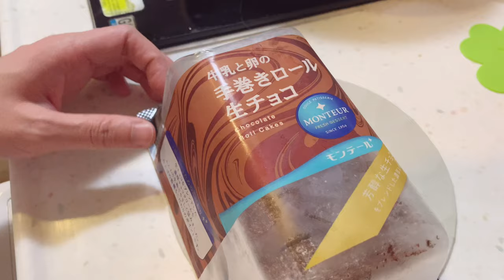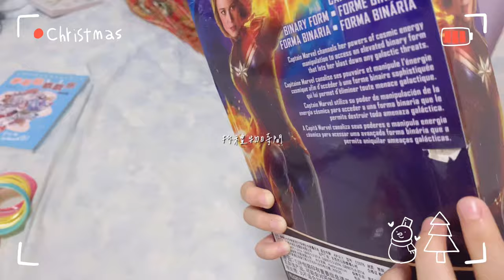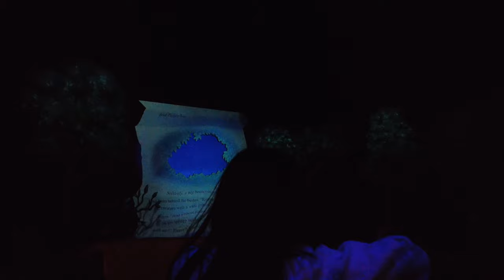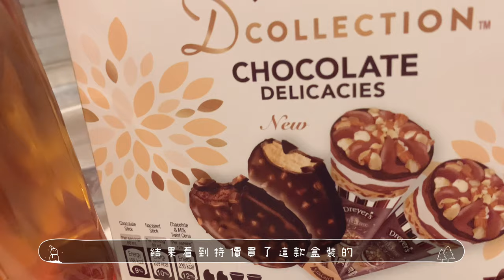Vlog#36 ｜假期怎麼過｜吃貨專屬月份｜聖誕燈飾｜媽咪生日的大壽包🍑｜芝士牛肉三文治🥪｜平凡日常 ｜@Pemonchi's Home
歡迎來到我的生活碎片頻道 @Pemonchi's Home

✨轉眼又到了年尾，佛系剪片的我，上一條影片已是半年前，感謝大家的等待和繼續支持！
✨這是2021年最後一條影片，記錄我大吃大喝的生活，可能很平淡無趣，不過這就是我真實的生活
✨狗狗見過獸醫，發現心臟有雜音，是心臟病的其中一個徵兆，下個月會去照超聲波確定
✨大家這一年過得好嗎？期待來年大家繼續身體健康，隨心所欲

Other sound effect and edit by VLLO